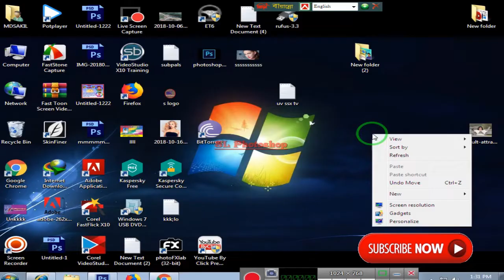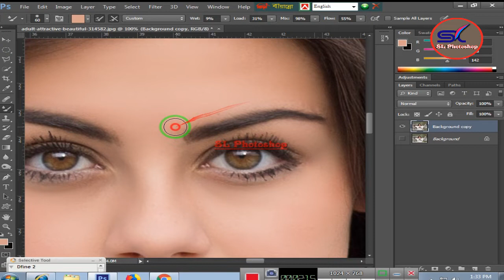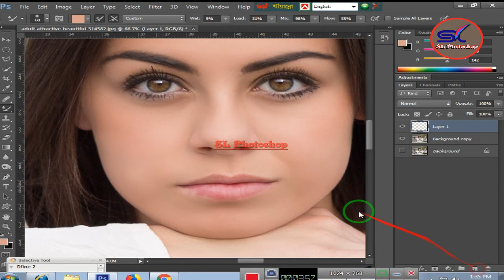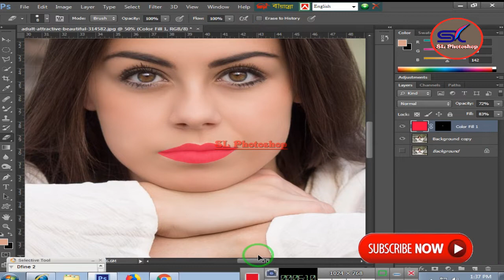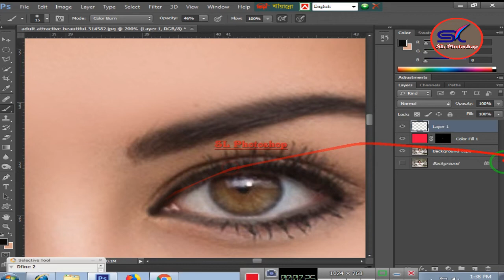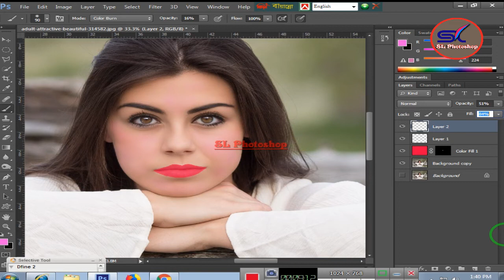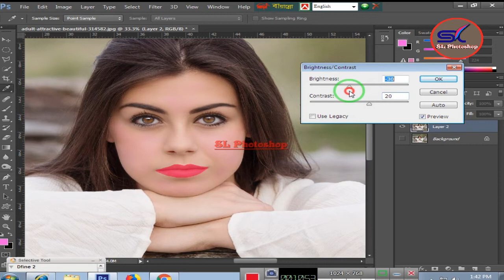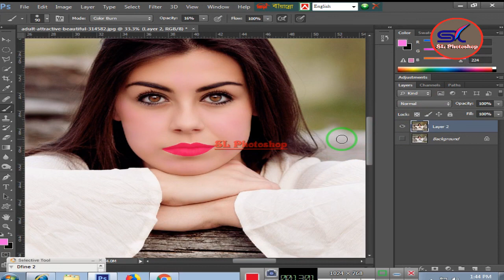Photoshop CC Tutorial : Easy!! smooth skin makeup photoshop tutorials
how to smooth skin makeup and High-End Skin Softening  photoshop cc 2020